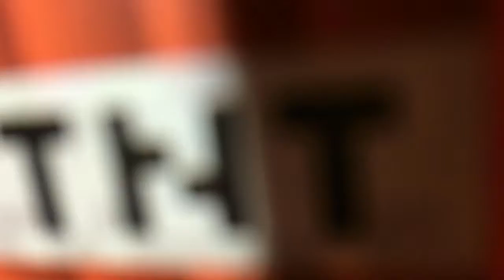HUNGER GAMES (Stop motion)